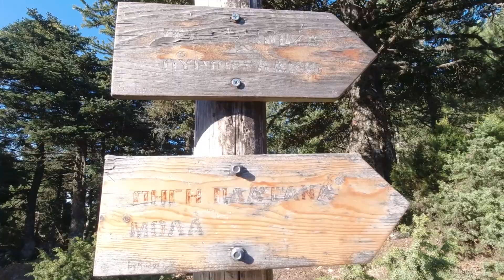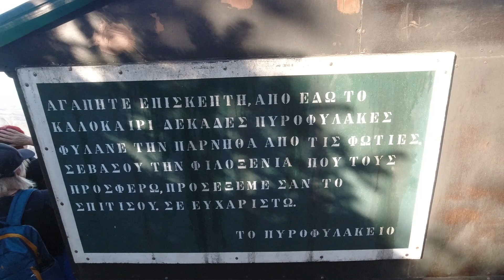Πάρνηθα 18-12-2022 (is_pk) HD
ΣΥΝΟΔΟΙΠΟΡΟΙ ΣΤΗ ΦΥΣΗ